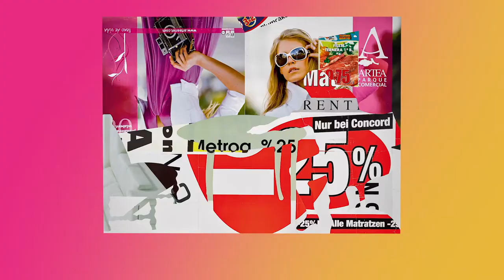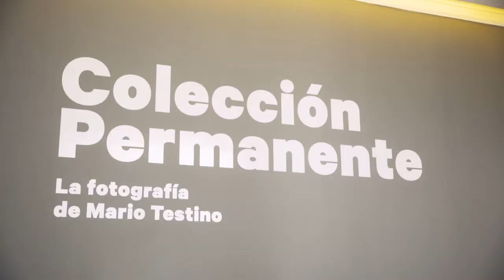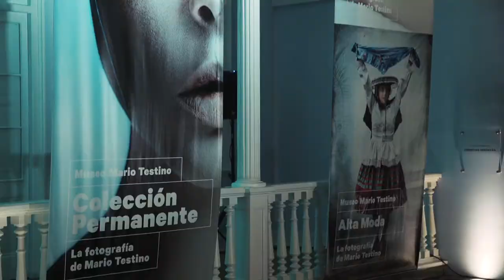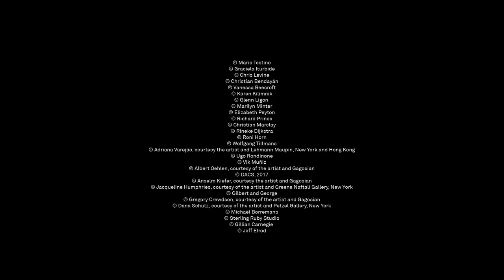Shake It Up, Sotheby's auction to benefit Museo MATE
Shake It Up, a Sotheby's auction of works from the Mario Testino collection to benefit Museo MATE.

The auction will be held at Sotheby's London in September:

Online photography sale: 1-15 September 2017
Afternoon sale: 13 September 2017
Day sale: 14 September 2017